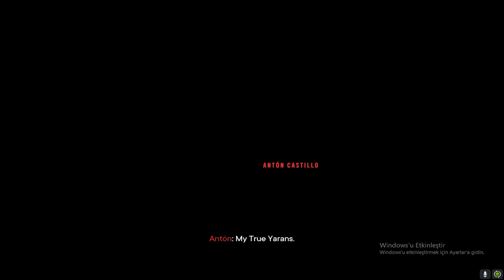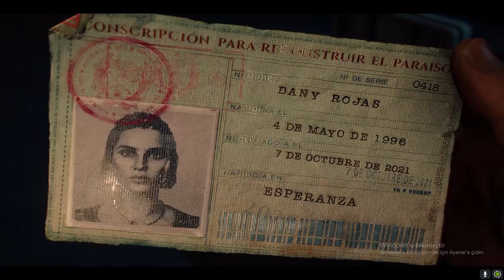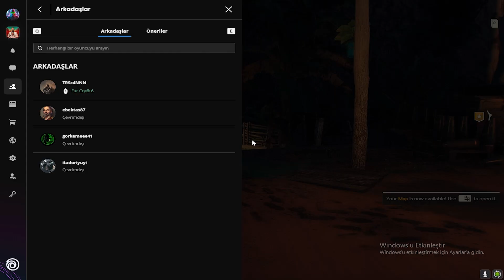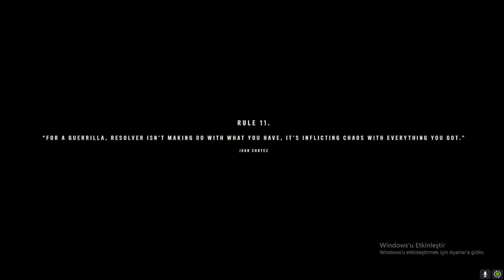KÖTÜ BAŞLANGIÇ | FAR CRY 6 1.BÖLÜM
►Ben Berkay , bu videoda sizlere farcry6 serimizin 1. bölümü ile karşınızdayım İyi seyirler...

Videoyu Beğendiyseniz ;

►Merhaba Ben Berkay , Kanalımda oyun gaming eğlence challenge komedi şaka montaj reaksiyon tepki ve benzeri bir sürü video paylaşıyorum.
Beni Desteklemek isterseniz▼
(Destekleyenleri videoda isimlerini ve özel mesajlarını okuyorum)

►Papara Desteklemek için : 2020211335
Oyunlar hakkında bilgi ve deneyim sahibi olmak için steam kuratörümüzü takip edin▼